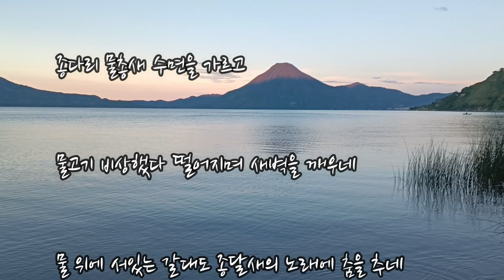아띠뜰란 호수에 화염은 잠들고 My fire of anger sleeps beneath the peaceful lake of Atitlán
- 아띠뜰란 호수에 화염은 잠들고-

배도 기지개를 켜지 않은 고요한 아침
선한 흰 구름 아띠뜰란을 감싸네

부드러운 요철 탄 듯
순한 물결 내게로 밀려오네

내 속 사납던 화염
너그러운 아띠뜰란 숨결 아래 잠드네

종다리 물총새 수면을 가르고
물고기 비상하고 떨어지며 새벽을 깨우네
물 위에 서있는 갈대도 종달새의 노래에 흥겹네

아띠뜰란 기슭에는 몽울 몽울 파란 커피 열매 영글고
사람은
물을 가르고 비비고 이고 오르고 내리고 먹이고 뿌리고

아띠뜰란에 아침은 그렇게 평화롭다
내 마음도 그렇게